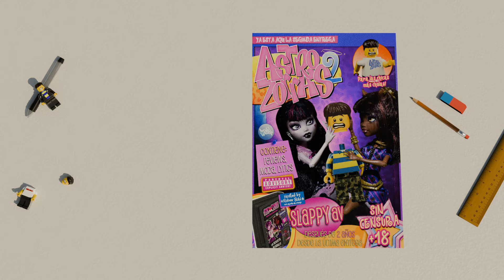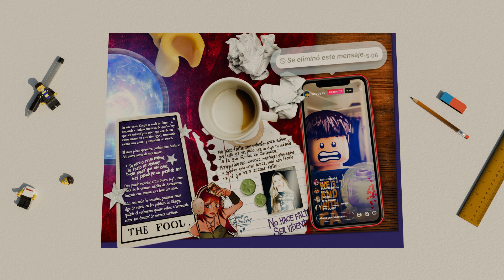Slappy Av - Este Mensaje Ha Sido Eliminado...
ASTROZORRAS 2 OUT NOW

Prod. G. Lesson & Young Lesson.
Mix & Master: G. Lesson.

Diseño: bobilopinta & Weep
3D: Sergio Varena

Adiós Corazón 2024